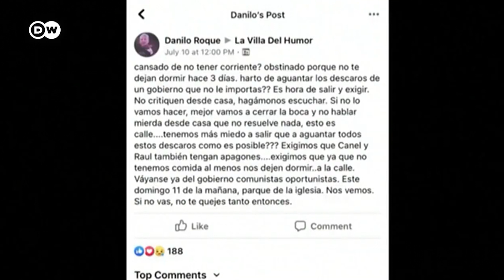Cuba y el cerebro como territorio de conquista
(+Italiano/)

Cuba e il cervello come territorio di conquista
Cuba et le cerveau comme territoire de conquête

Cubainformación TV.- Esta guerra cognitiva, hoy, continúa. Y coordina, desde la Comunidad de Inteligencia de EEUU, a ONG, empresas contratistas y mercenarios presentados como periodistas o “agentes de cambio”. Que intentan, una y otra vez, que el marco de aquellas protestas del 11J se repita y extienda.